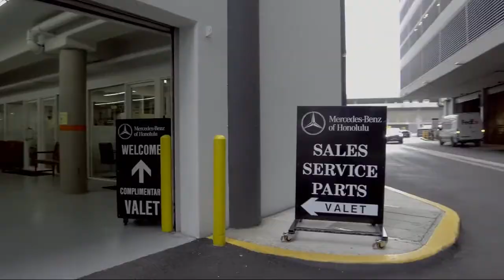2019 Mercedes-Benz GLC GLC 300 Honolulu Ewa Beach Waipahu Mililani Kailua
2019 Mercedes-Benz GLC GLC 300 Stock Number: MLC51081 Vin:WDC0G4JB8KV122639.